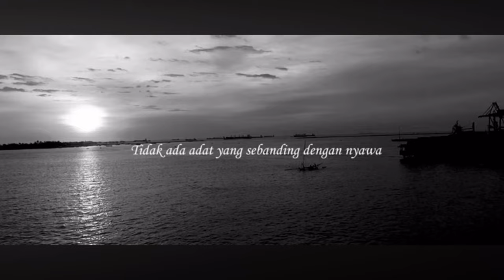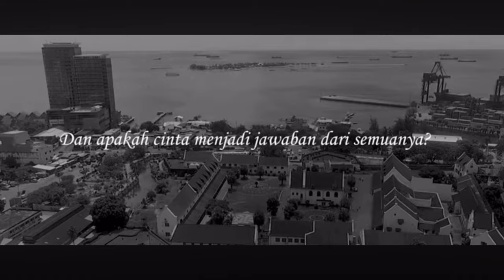Trailer " SIRI' NA PACCE " Tayang 29 February 2024 di bioskop kesayangan anda || Official video